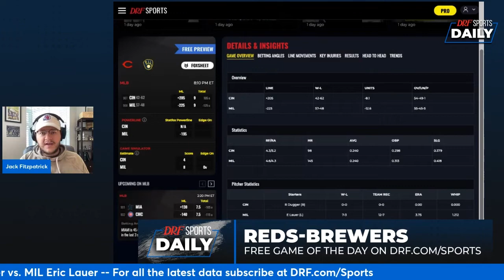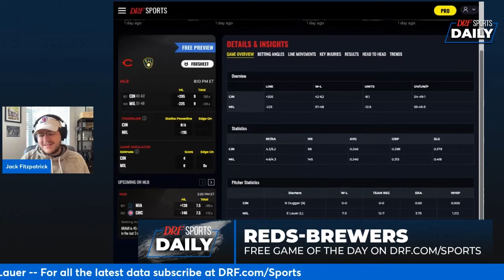Cincinnati Reds vs. Milwaukee Brewers Game Preview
We preview the game tonight on Apple TV+, Reds-Brewers.

Must be 21 yrs or older to follow. Gambling problem? Call 1.800.Bets.Off.